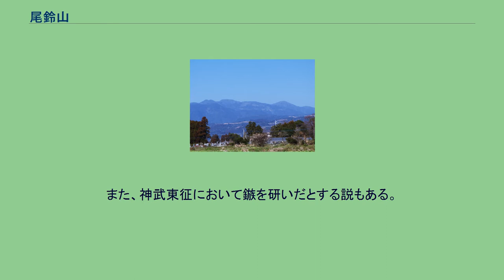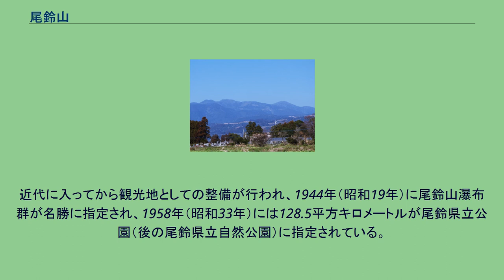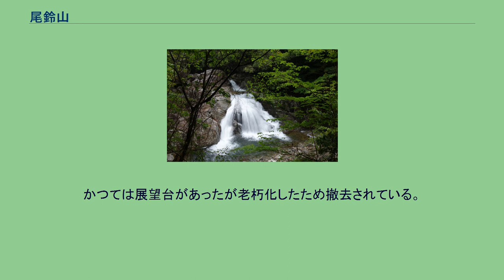尾鈴山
北に50kmほど離れた大崩山から見た尾鈴山（奥） 尾鈴山（おすずやま、御鈴山）は、九州南部に広がる九州山地の東部に位置する山であり、宮崎県都農町と木城町にまたがる。
矢研の滝 次郎四郎滝 山頂北方の尾鈴神社上宮 北方に万吉山、神陰山、南方に長崎尾、矢筈岳、黒原山、春山、上面木山などの支峰を従えた山塊を構成する。
西側を小丸川、北側を耳川およびその支流である坪谷川、南東側を宮崎平野に囲まれた直径約15キロメートルの範囲に広がる山地は尾鈴山地（おすずさんち）と呼ばれる。
岩盤が固いため山腹には多くの深い谷が刻まれている。
特に尾鈴山から南東へ流下する名貫川から分かれる矢研谷、甘茶谷、欅谷には、落差73メートルの矢研の滝（日本の滝百選）、落差75メートルの白滝など大小30を越える滝があり、尾鈴山瀑布群として日本国の名勝に指定されている。
また、尾鈴山から上面木山に至る133平方キロメートルの範囲は宮崎県の尾鈴県立自然公園に指定されている。
山頂には一等三角点が置かれている。
多雨地域であり、年間降水量は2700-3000ミリメートルに達する。
植生は、標高400メートル以下にイチイガシ、標高400-600メートルにウラジロガシ、標高600-1000メートルにモミやツガ、標高1000メートル以上にブナの林が分布する。
山頂の南側にシャクナゲの群落があるほか、寒蘭の自生地もある。
また、世界でも尾鈴山にしか見られないキバナノツキヌキホトトギス、尾鈴山地周辺地域にしか見られないウラジロミツバツツジ、ナガバナサンショウソウなどの固有種が分布する。
イノシシ、シカなどのほか、ニホンカモシカの生息も確認されている。
四万十層群と宮崎層群の間に割り込む形で分布する尾鈴酸性岩体と呼ばれる火成岩から成る。
中新世の1500万年前、大規模な火砕流の噴出を伴う大噴火があり、耳川河口付近を中心とした直径40キロメートルの尾鈴カルデラと呼ばれるカルデラが形成された。
火砕流は周辺に溶結凝灰岩の地層を残した。
その後、カルデラの西側にマグマが貫入し花崗斑岩からなる岩体となった。
これら一連の火山活動は数百万年に及んだ。
やがて九州山地の隆起に伴って岩体が地表に露出したものが尾鈴山である。
古くは山麓の古地名「新納院」に因んで新納山（にいろさん）と呼ばれていた。
「尾鈴山」の名称の由来については次のような伝説がある。
山麓の牧場にしばしば白馬が出現し、後に山の神が白馬に乗って麓の神社を参詣したものであることがわかった。
その際に鈴の音が聞こえたことから白馬は「お鈴様」と呼ばれるようになり、山名の由来となったというものである。
また、山の尾根にスズタケが茂っていることから名付けられたともいわれる。
矢研の滝にはニギハヤヒが天の磐船に乗って天降した際に鏃（やじり）を研いだとする説があり、滝の上には「天の磐船」と呼ばれる巨石がある。
また、神武東征において鏃を研いだとする説もある。
古くから山岳信仰の対象となっており、周辺の農民たちは山にかかる雲の様子で天候を予測したほか、日向灘を往来する船乗りたちもこの山を目印として船の位置を確認していた。
旱魃の年にはしばしば雨乞いが行われた。
中世には修験道の霊山となっており、瀑布群は修行のために利用されていた。
江戸時代においては高鍋藩の管轄下にあり林業が盛んであった。
特に木炭は日向国における主要産地の一つであり、大阪などの市場へ出荷されていた。
木材を運搬するために1909年（明治42年）から名貫川沿いに敷設された森林軌道（森林鉄道）が使われるようになり、1915年（大正4年）には都農土場（都農町市街地）まで、1924年（大正13年）には都農駅まで延長された。
軌道はその後も1945年（昭和20年）頃まで整備が続けられたが、その後の台風被害や林道整備によって使われなくなり1958年（昭和33年）に廃止されている。
近代に入ってから観光地としての整備が行われ、1944年（昭和19年）に尾鈴山瀑布群が名勝に指定され、1958年（昭和33年）には128.5平方キロメートルが尾鈴県立公園（後の尾鈴県立自然公園）に指定されている。
登山道は、東側の甘茶谷からのルートが一般的であり、他に西側の板谷谷からのルート、南側の矢筈岳からの縦走路、北側の矢櫃谷からのルート（難路）もある。
山頂付近にはスズタケや樹木が生い茂っているため眺望は良くない。
かつては展望台があったが老朽化したため撤去されている。
山頂...